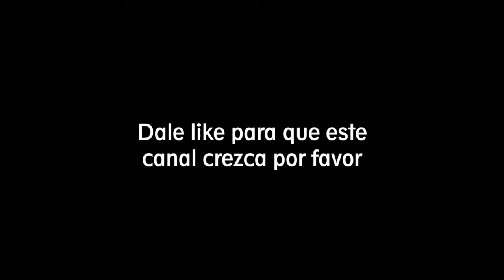⚠️ Hikaru Nakamura se pone FURIOSO después de perder en Ajedrez vs Leinier Domínguez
Leinier Domínguez vs Hikaru Nakamura
USA, Saint Louis, Fecha:  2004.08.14

Contáctame